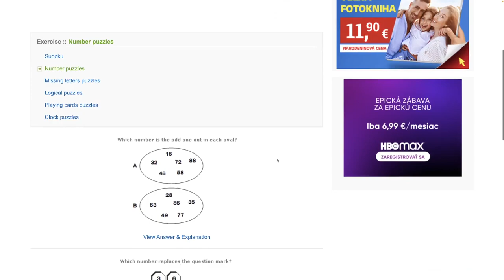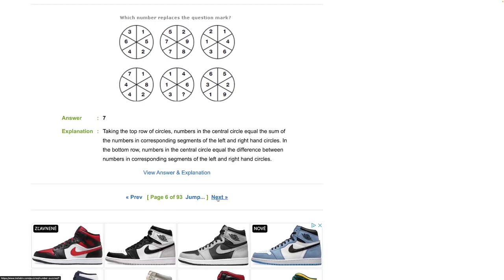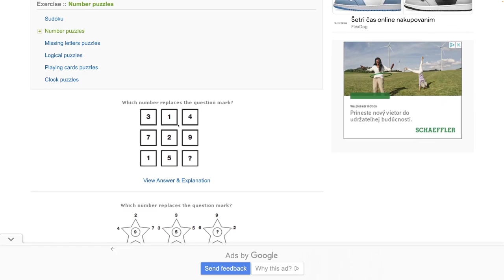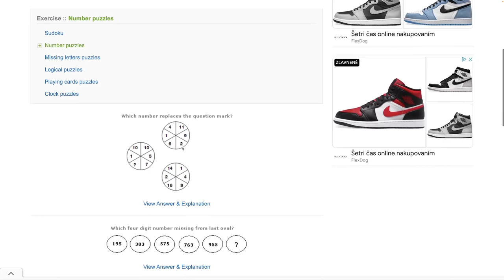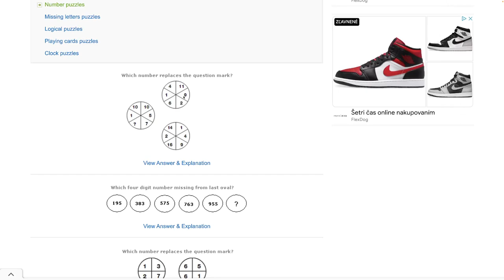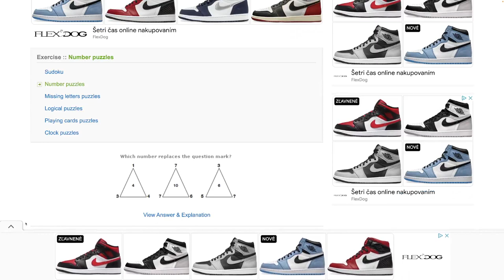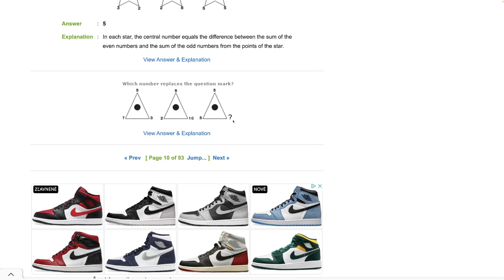Číselné hlavolamy 6 - 10